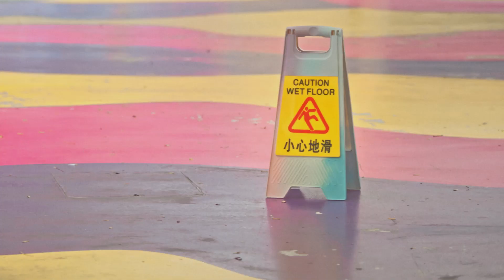Wallflowers: Sometimes | Somerset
What will you notice, if you slow down to appreciate the little moments?

'Wallflowers: Sights & Sounds of Singapore'
A project encouraging people in Singapore
to rediscover the beauty in their everyday lives

'Wallflowers' is a multi-disciplinary project that highlights the hidden sights and sounds of iconic locations in Singapore.

Altogether, Wallflowers consists of a sound collection, a video series, music tracks created by local music producers, as well as visual art in the form of found objects and location-based art installations.

The aim of 'Wallflowers' is to encourage Singaporeans to pay greater attention to their daily environments, and rediscover the beauty of the little things in life.

Supported by *SCAPE and National Arts Council Singapore
Part of Singapore Art Week & SAW Digital 2023

P.S. Join us at our upcoming artist talks and tours, happening in conjunction with Singapore Art Week! RSVP your tickets